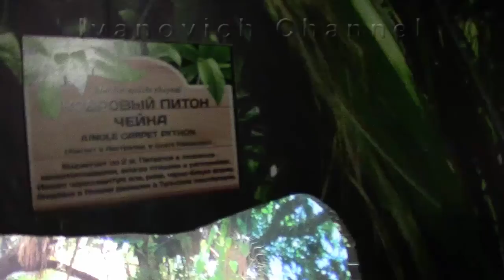Ковровый Питон Чейна / Carpet Python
Ковровый Питон Чейна в Московском зоопарке
Carpet Python in the Moscow Zoo